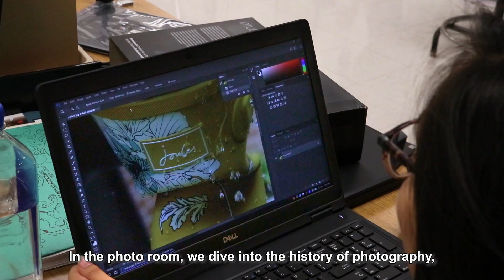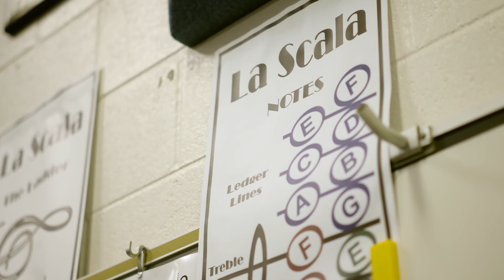Larkin High School - Visual and Performing Arts Magnet Academy